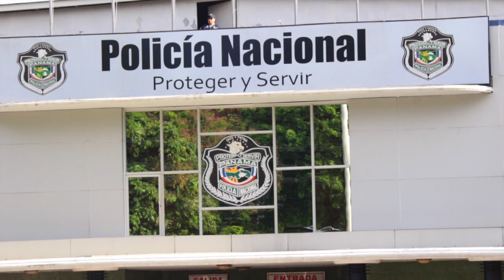Rendimos honor al Pabellón Nacional.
Rendimos honor al Pabellón Nacional y respeto a nuestros compañeros caídos en el cumplimiento del deber.